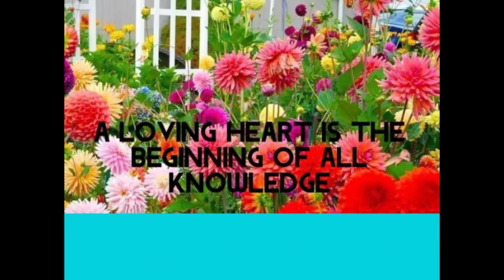RELIEF OPERATION//AYUDA NG BARANGAY//Updated,,AUGUST 29,2020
Tanay LGU NEVER STOP/RELIEF OPERATION, UPDATED AUGUST 29,2020, THANKS PO SA GRASYA ,MAY GOD BLESSED YOU ALL